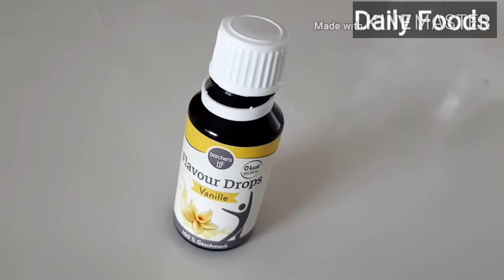Really Simple Vanilla Muffins Recipe in Urdu/Hindi | Fluffy, Moist, Cupcake Recipe | Daily Foods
Who doesn't love homemade fluffy, moist Vanilla Cupcake If it is this easy to make.

Is Video me mein Aap ko Aaj Vanilla Muffins banana sikhaun ga….. Isko banana bahot he asaan hai…..